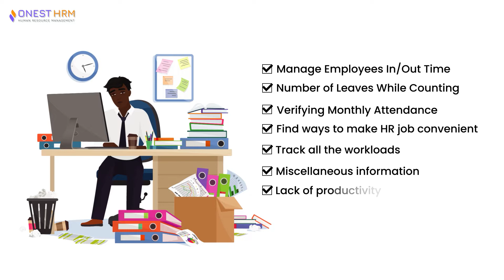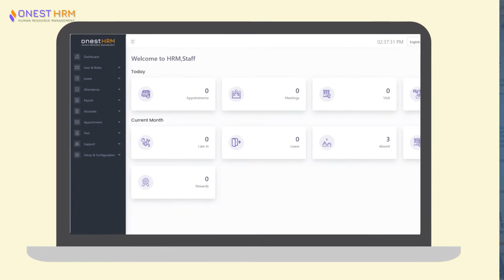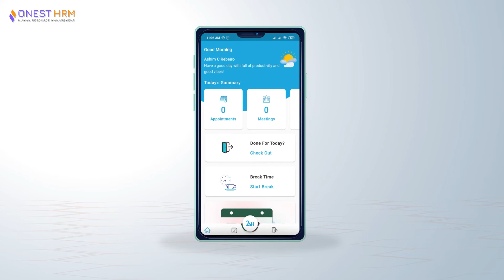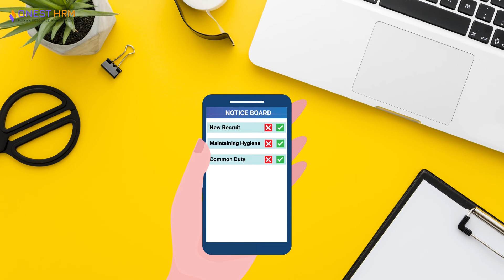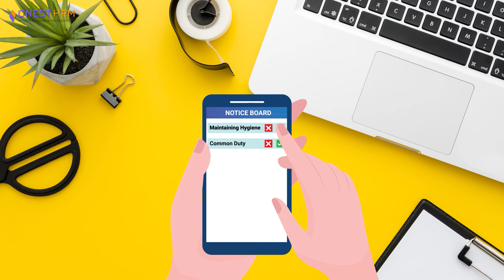Onest HRM System | App & Web Platform | Onest Tech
Welcome to Onest Tech! In this video, we present the Onest HRM System, an all-in-one HR management solution available on both web and mobile app. Whether you’re an HR manager, business owner, or team leader, this platform helps you manage employees, track tasks, and handle payroll with ease — anytime, anywhere.

Topics We Cover in This Video:
Overview of the Onest HRM app interface
Key modules: task tracking, employee management, and payroll
Real-time demo of task completion and status updates
Usability and feature evaluation for HR operations

With Onest HRM, you can simplify workforce management, boost productivity, and streamline HR operations — all from one platform.